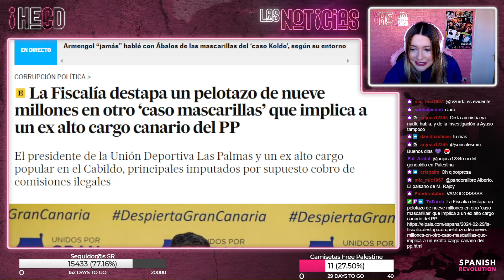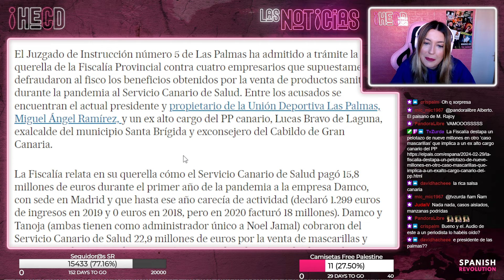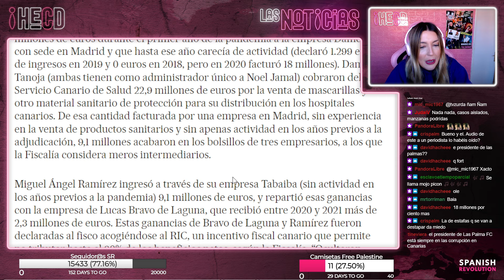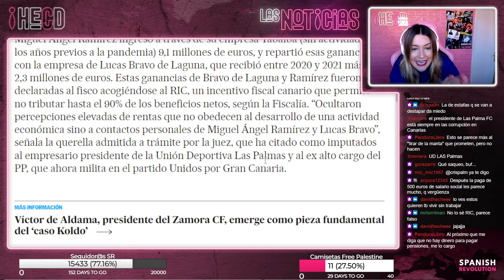Más corrupción, hoy le toca al PP - HECD 381, con Marina Lobo